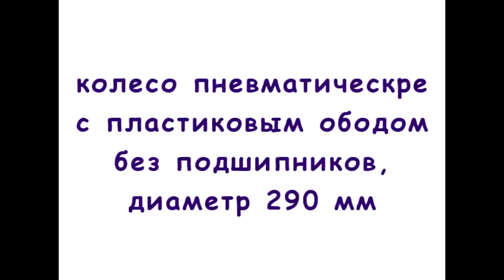Транцевые колеса Амфибалт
Транцевые колеса складные для надувных лодок производства Амфибалт Используются для транспортировки по суше надувных лодок. Шасси имеют два положения, верхнее и нижнее, для воды и для суши соответственно, перевод из одного состояния в другое происходит благодаря подпружиненному механизму-защелке, легко и без усилия. Транцевые колеса легкие и надежные, без подшипников, что немаловажно, так как колеса на подшипниках быстро выходят из строя. Транцевые колеса позволяют спустить практически любую лодку на воду самостоятельно. Установка транцевых колес не занимает много времени. Для них имеются специальные чехлы для хранения.